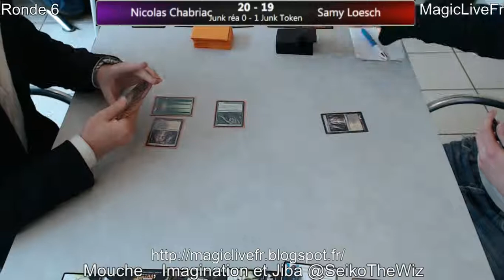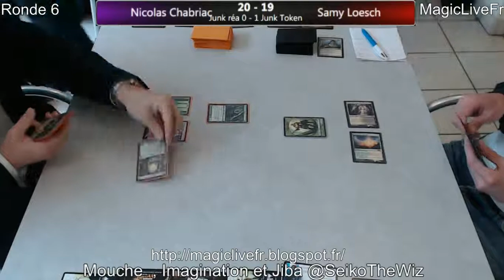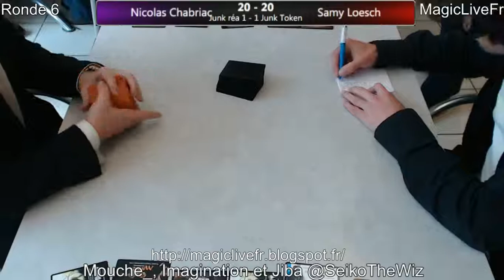Ronde 6 CR Ile de France (1èrePartie) - Nicolas Chabriac (Junk réa) vs Samy Loesch (Junk Token)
Ronde 6 CR Ile de France